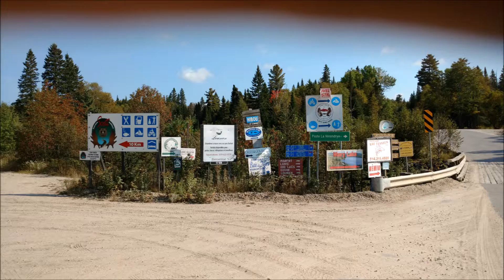hautes Laurentides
Fin de semaine de camping dans les hautes laurentides...juste wouahhh!